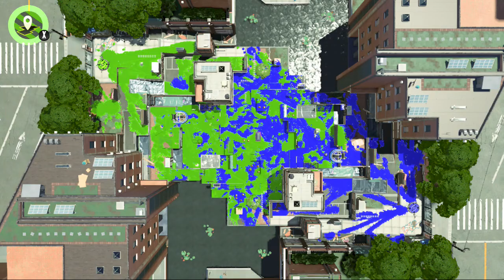LUTI S6D3 Grand Final vs Killer Bees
00:00 Rainmaker on New Albacore Hotel
05:37 Clam Blitz on Kelp Dome
07:54 replay Clam Blitz on Kelp Dome
14:01 Splat Zones on Ancho-V Games
19:38 Tower Control on The Reef
25:22 Rainmaker on Wahoo World
30:59 Clam Blitz on Inkblot Art Academy